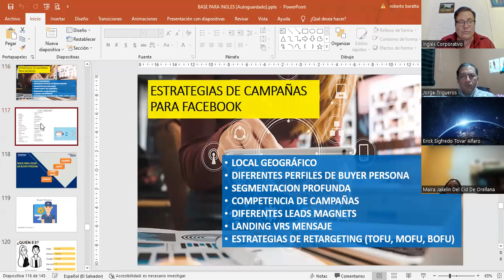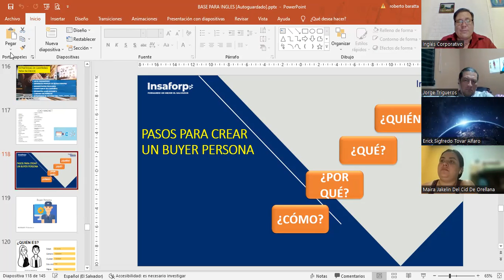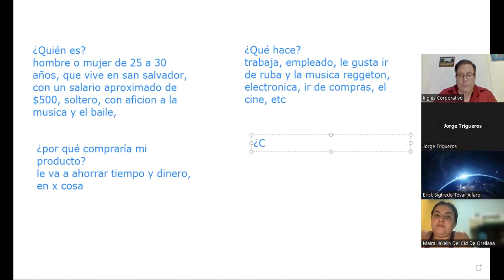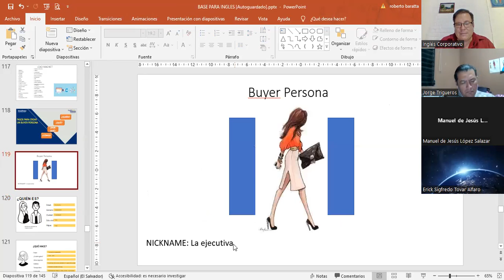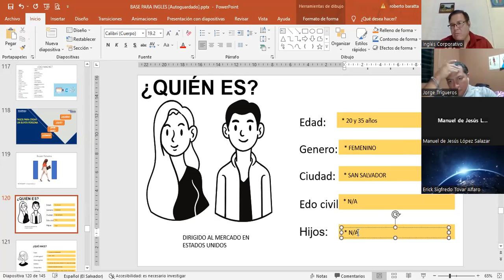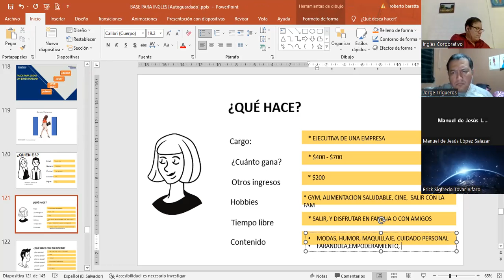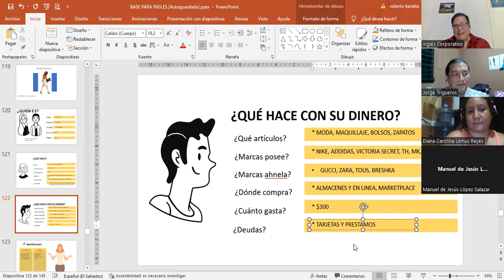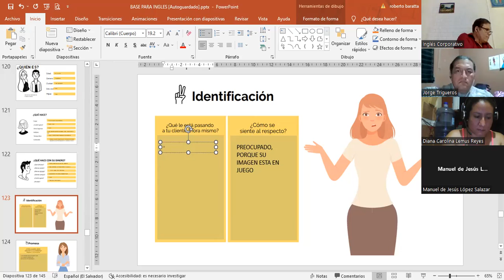SESION 12 A -16-3-2023-MKT-02-8-9-PM-02-23-FC-LIC BARATTA-MERCADOS OBJETIVOS Y SEGMENTACION